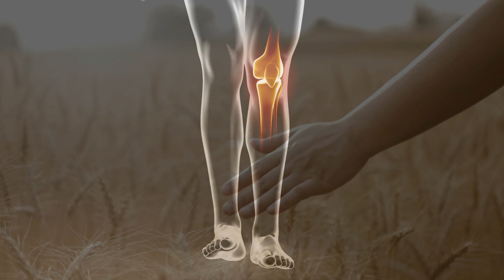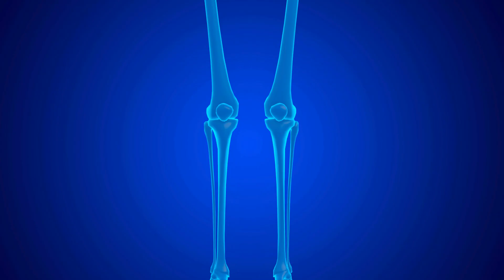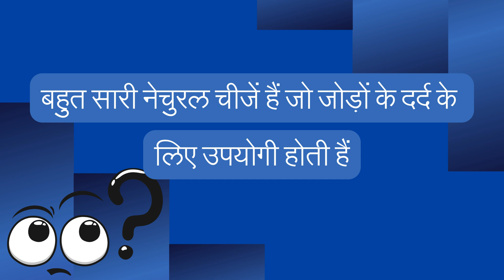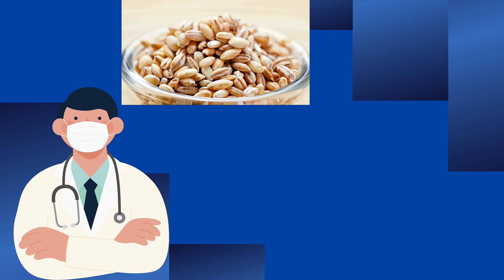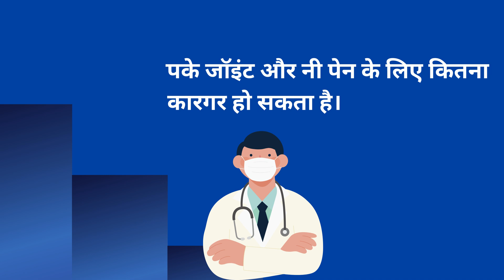Ghutno Ki Greece Badhaaen Haddiyon Jodon Ke Dard Se Chutkara Payen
दोस्तों, आज हम इस वीडियो में एक बहुत ही महत्वपूर्ण और प्राकृतिक उपाय के बारे में बात करेंगे, जो नी और जॉइंट पेन को कम करने में बहुत मददगार साबित हुई है। क्या आप जानते हैं कि दुनिया भर में करोड़ों लोग हर दिन इस समस्या से जूझते रहते हैं? यह दर्द कई बार इतना ज्यादा हो जाता है कि हमारी रोजमर्रा की गतिविधियों पर भी इसका बुरा असर पड़ता है। लेकिन हम आपके लिए लाए हैं एक उपाय जो न केवल प्रभावी है, बल्कि इसकी कीमत भी बहुत ही किफायती है। सिर्फ ₹10 या उससे भी कम में आप इस उपाय को शुरू कर सकते हैं और इसके बड़े गजब के फायदे ले सकते हैं। और सबसे अच्छी बात यह है कि यह सेफ और 100% नेचुरल है, इसलिए किसी भी तरह का नुकसान नहीं करता।
इस वीडियो में हम आपको बताएंगे कि यह रेमेडी क्या है और कैसे इसे इस्तेमाल करना है। हमारे शरीर में जॉइंट पेन के दो मुख्य कारण होते हैं: पहला, इंफ्लेमेशन यानी सूजन और दूसरा, कार्टिलेज का घिस जाना। इसके अलावा, वजन बढ़ने, इनएक्टिविटी, और एक्सरसाइज की कमी जैसे लाइफस्टाइल फैक्टर्स भी इस समस्या का कारण बन सकते हैं।
जोड़ों का दर्द हमारे लाइफ पर बहुत बुरा असर डालता है। यदि हमारी दिनचर्या पर इसका असर पड़ता है तो हमारे कॉन्फिडेंस और जीवन पर बहुत गहरा प्रभाव पड़ सकता है। पेन किलर्स सिर्फ अस्थायी राहत देते हैं, लेकिन उनसे समस्या का समाधान नहीं होता। इसलिए लोग अब ट्रेडिशनल मेडिसिन और नेचुरल अल्टरनेटिव्स की तरफ रुख कर रहे हैं।
इस वीडियो में हम आपको बताएंगे कि एक अनाज जिसमें एंटीऑक्सीडेंट्स, फाइबर, और एंटी-इंफ्लेमेटरी गुण होते हैं, आपके डाइजेशन को सुधारने में मदद करता है, सूजन को कम करता है, और हड्डियों और कार्टिलेज को मजबूती देता है। यह बर्ले यानी जौ है। इसे प्राप्त करने और इसे इस्तेमाल करने की विस्तार से जानकारी के लिए वीडियो देखें।
इस तरह के प्राकृतिक उपाय से आप जॉइंट और नी पेन को कम कर सकते हैं बिना किसी साइड इफेक्ट के। हमेशा हंसते रहिए, मुस्कुराते रहिए और हेल्दी रहिए।